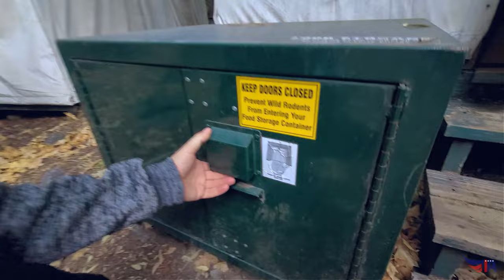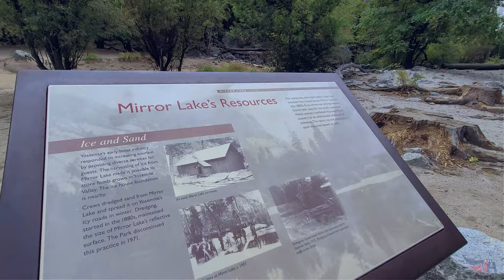Йосемити. Долина / Yosemite. The valley / California / 4K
Один из самых живописных и посещаемых Национальных Парков в мире. Йосемити. Мы начинаем знакомиться с ним в ранней осенью и продолжим весной. Для начала взглянем на знаменитую Йосемитскую долину.

One of the most picturesque and visited National Parks in the world.  Yosemite.  We begin to get acquainted with him in early autumn and continue in the spring.  First, let's take a look at the famous Yosemite Valley.